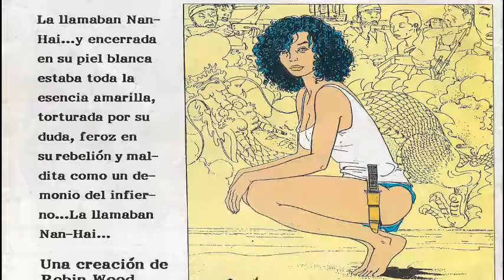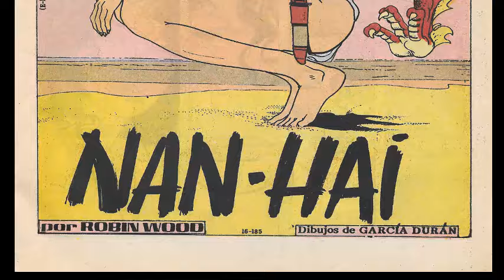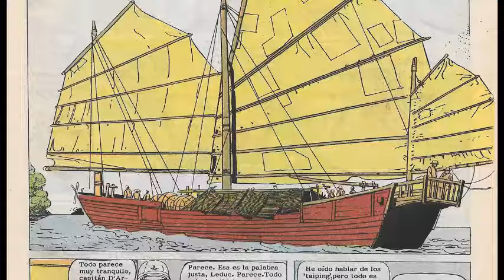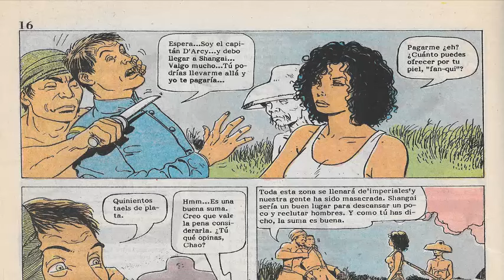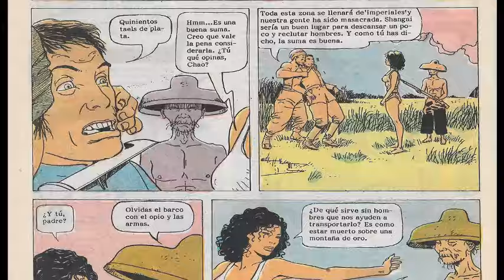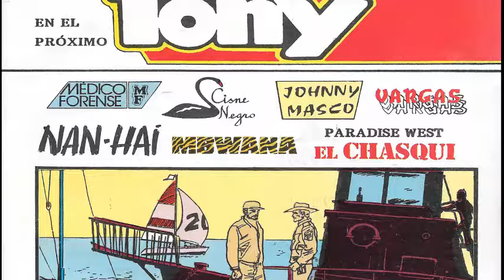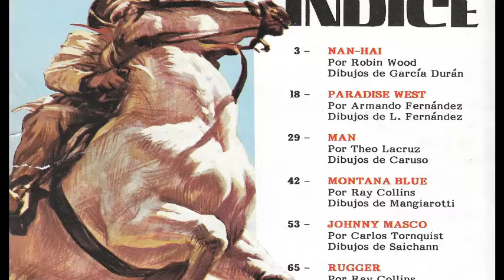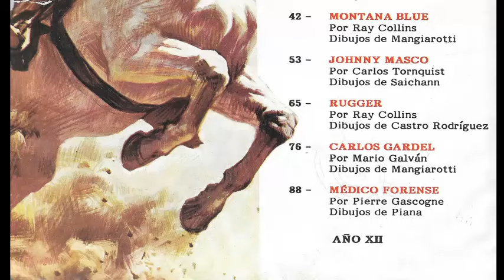NAN - HAI capitulo 1 (ROBIN WOOD - LUIS GARCIA DURAN)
La historia de Nan-Hai es una historia errática, llena de indefiniciones, casi sin principio y casi sin final. Es la vida de una muchacha con nombre de muchacho que anda a la deriva, sin rumbo fijo.

Nan-Hai es una europea criada por piratas chinos. Jamás conoció a sus verdaderos padres -jamás deseó hacerlo- y hasta el fin de su adolescencia supo ser feliz entre sus hermanos piratas, matando y saqueando sin el menor remordimiento. Nan-hai escupe sobre la moral de esos europeos -ingleses y franceses- que avanzan por el territorio de su amada China.

Y la China de la segunda mitad del siglo XIX es un caos: Hong Xiu-quan, líder de los Taiping-Tien-Kwo (Sagrada Dinastía de la Paz Perfecta), se ha sublevado a la vieja Dinastía Manchú que rige los destinos del Imperio, y en su rebelión no le importa arrasar con sus ejércitos los pacíficos pueblos de campesinos que halla a su paso. En medio de la convulsión de ejércitos chocando, de invasores intrigando y de gente común sufriendo, Nan-Hai se ve obligada a peregrinar por toda la China, y a realizar incómodas alianzas con los más insólitos personajes: Carter «El Golpeador», líder de un extraño grupo de soldados que combaten por dinero contra los feroces Taiping; y Burke y Stevens, inseparables amigos que no terminan de entender muy bien qué diablos hacen bajo la bandera de Carter. Muy a su pesar, Nan-Hai termina desarrollando cierto afecto hacia esta gente: son muchas las aventuras que comparten, y de la simple camaradería entre gente de armas se pasa fácilmente a la amistad.